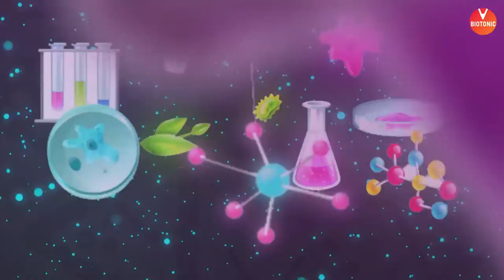Best Books For NEET Preparation | Must Read NEET Books📖 | Vani Ma'am in Tamil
𝐂𝐥𝐢𝐜𝐤 𝐨𝐧 𝐭𝐡𝐞 𝐥𝐢𝐧𝐤 𝐛𝐞𝐥𝐨𝐰 𝐭𝐨 𝐑𝐞𝐠𝐢𝐬𝐭𝐞𝐫 𝐟𝐨𝐫 𝐨𝐮𝐫 𝐅𝐑𝐄𝐄 𝐌𝐕𝐒𝐀𝐓 𝐄𝐱𝐚𝐦 🔸First time in the history of @Master_tamil Channel, your favorite master teacher Vani Ma'am is here to discuss Best Books For NEET Preparation in the Tamil Language. Vani Ma'am in Tamil. Amazing right? Then don't miss this video. One of the most important things for NEET preparation is finding the NEET best books for the examination.

So in this NEET Tamil video, your favorite master teacher Vani Ma'am will discuss Best Books For NEET Preparation in Tamil. These are must-read NEET books. The best books for NEET Preparation By Vani ma'am will be beneficial to crack the competitive medical entrance exam easily. You might not need to study from too many books if you follow a good NEET study material from Vedantu along with the best books discussed in this video. The Best Books For NEET Preparation are specifically for NEET level concepts and questions to crack the NEET exam.

💻📱Join our Telegram Channel and clear all your doubts by Shimon Sir